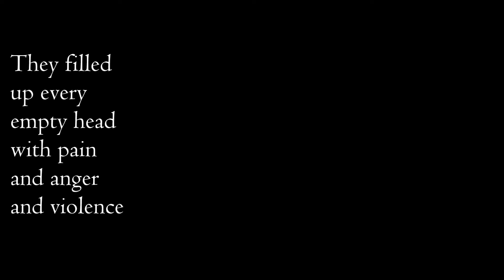The Rattlers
The ninth canvas from the series 'All that remains' taken from the novel by Philip McCulloch-Downs.